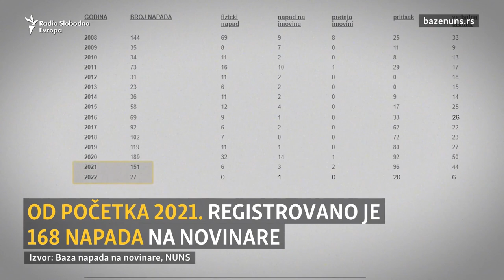Smrt novinarke Dade Vujasinović misterija i nakon 28 godina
Prošlo je 28 godina od smrti novinarke Radislave Dade Vujasinović. I ovog aprila njene kolege novinari podsećaju da do danas uzrok njene smrti nije rasvetljen.